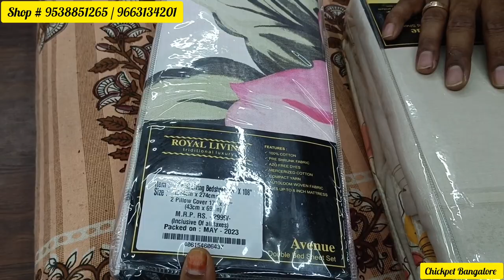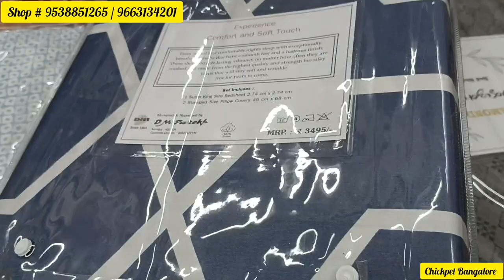Chickpet wholesale Bedsheet Blanket Curtains Runner Towels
# 124/2, D.S. Lane, Chickpet,
Bangalore - 560 053